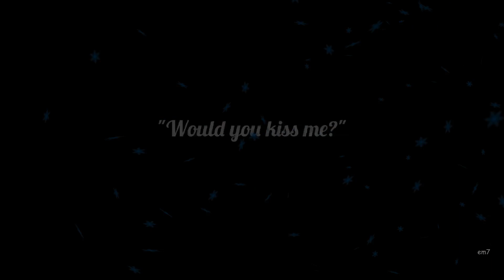Colin & Penelope - All I want for Christmas is you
Mirror Christmas, Polin stans! 🎄💛

"Would—"

Just a word. Nothing but a word beginning with W. W always looked like a kiss.

"Would you kiss me?"

His life as he knew it was over.

"What?" he asked, aware that he was blinking rapidly.

Her face turned a deeper shade of crimson than he'd thought humanly possible, and she turned away. "Never mind," she mumbled. "Forget I said anything."

Colin thought that a very good idea.

But then, just when he'd thought that his world might resume its normal course (or at least that he'd be able to pretend it had), she whirled back around, her eyes alight with a passionate fire that astonished him.

"No, I'm not going to forget it," she cried out. "I've spent my life forgetting things, not saying them, never telling anyone what I really want."

Colin tried to say something, but it was clear to him that his throat had begun to close. Any minute now he'd be dead. He was sure of it.